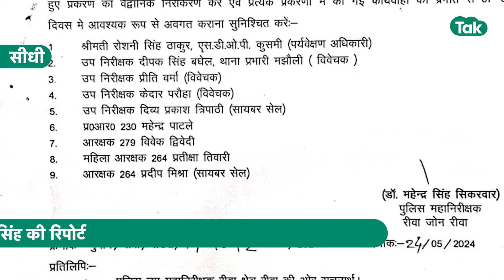Sidhi Rape Case : सीधी के दरिंदों को दिया गया ऐसा सबक कि जिंदगी भर याद रखेंगे ! MP Tak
सीधी में 7 आदिवासी छात्राओं से दरिंदगी के मामले में मोहन सरकार ने बड़ा एक्शन ले लिया है... स्कॉलरशिप के नाम पर आदिवासी छात्राओं के साथ दुष्कर्म करने वाले आरोपी बृजेश प्रजापति के घर को प्रशासन ने बुलडोजर चला... इस दौरान भारी संख्या में मौके पर पुलिसबस तैनात रहा. देखें रिपोर्ट.